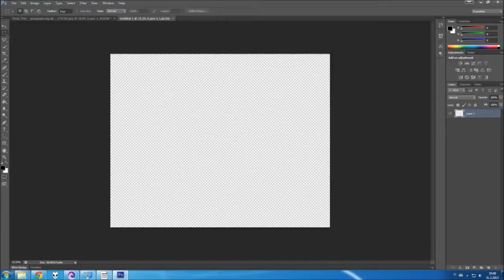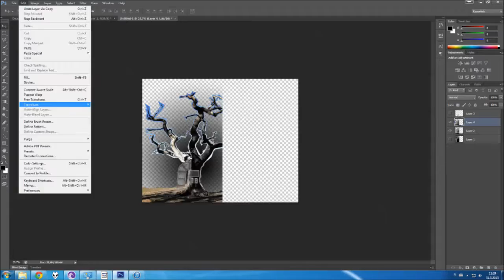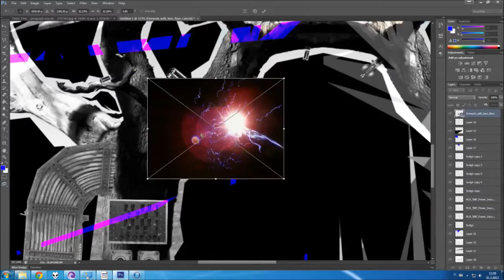Speed Art - Opening to Unknown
Cool, now isn't it? Anyway... The video ends abruptly and everything as I'm not exactly familiar with windows moviemaker. So yeah, production value is now quite as high as it usually is. (Even thought, all my videos have been raped by compression to some extent, and had some visual anomalies here and there.)